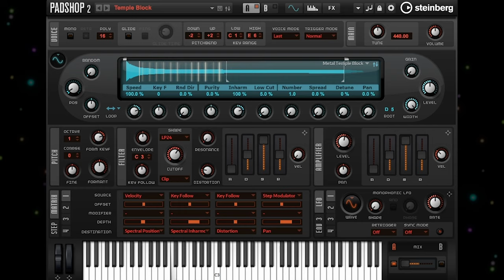Kingdom For Padshop 2 - Preset - Temple Block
Explore a whole kingdom of new sounds with 250 presets, all created from recordings of diverse ethnic instruments like kalimbas, taiko drums, Chinese bells and the guzheng. Play with otherworldly granular percussive loops, arpeggiated cinematic drums and mystical synth sounds, all designed exclusively for Padshop 2 by Gary Gibbons from Online Music Foundry.

To learn more about Padshop, Padshop Pro or Padshop 2